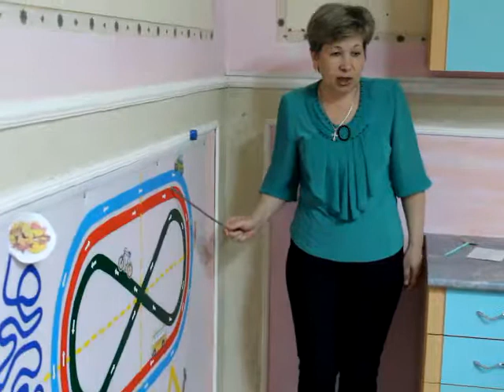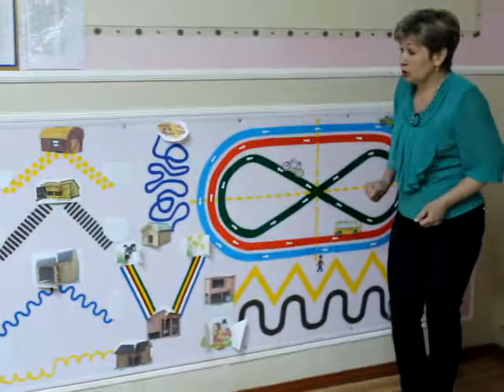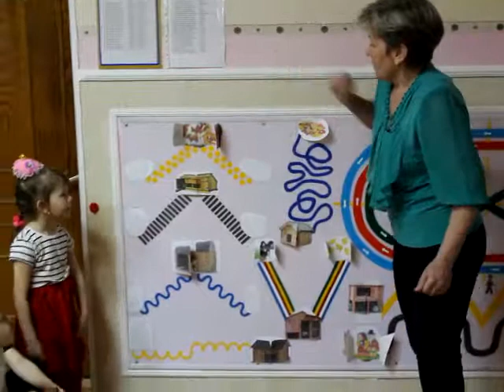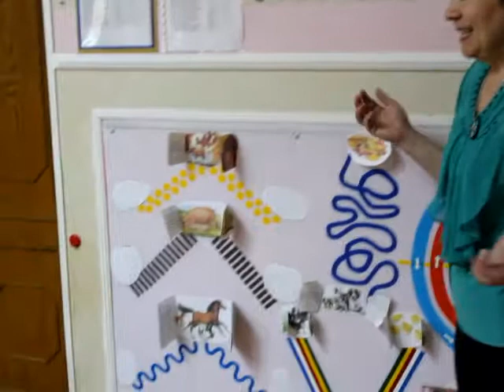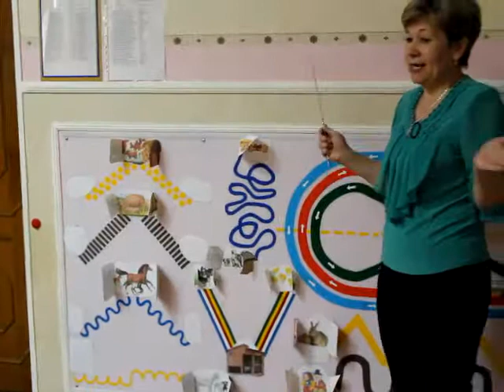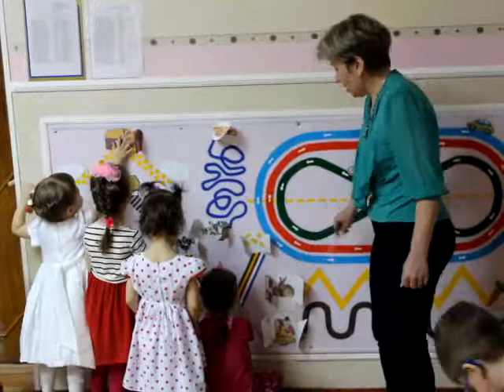Образовательное мероприятие в младшей группе детского сада «Игра-путешествие на ферму»